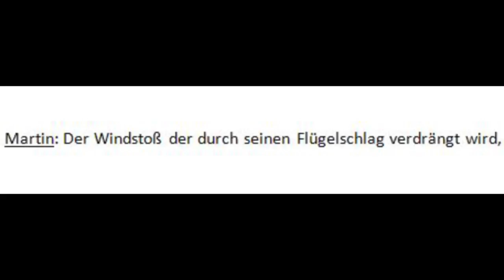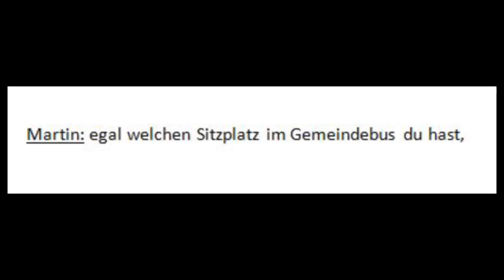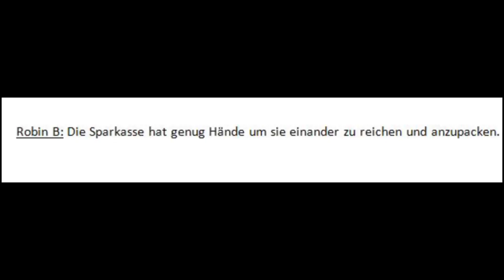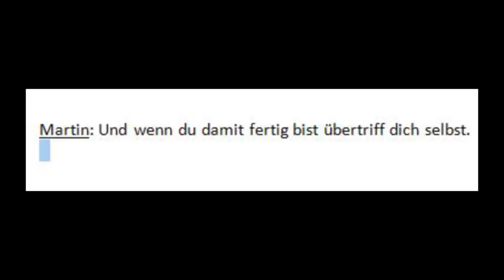Du bist Jonte V2